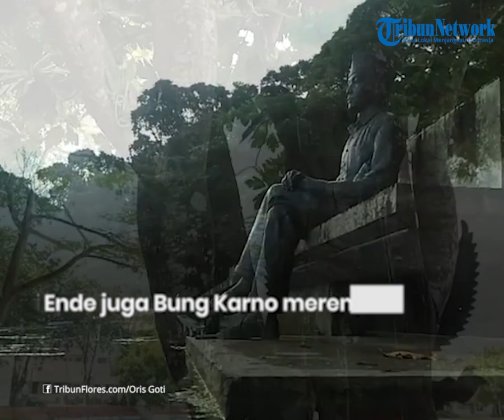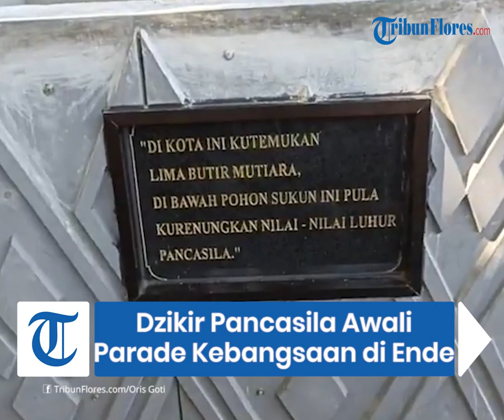Dzikir Pancasila di Pulau Ende Awali Parade Kebangsaan Napak Tilas Bung Karno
TRIBUNFLORES.COM, ENDE - Dzikir Pancasila di Kecamatan Pulau Ende, mengawali rangakaian Parade Kebangsaan Napak Tilas Bung Karno di Kabupaten Ende, Pulau Flores, Provinsi Nusa Tenggara Timur (NTT), Jumat 27 Mei 2022 malam.

Dzikir ini berlangsung di Aula serba guna, di desa Ndoriwui, sekitar pukul 20.00 Wita. Pantauan TRIBUNFLORE.COM, warga Pulau Ende tampak antusias mengikuti Dzikir. Hadir pula Wakil Bupati, Kabupaten Ende, Erikos Emanuel Rede atau Erik Rede.

Parade Kebangsaan ini akan dibagi dalam tiga bagian, yakni Parade Laut, dari Pulau Ende menuju Kota Ende, Parade Darat, dalam wilayah Kota Ende, menyusuri tempat - tempat bersejarah yang terkait dengan Bung Karno dan Parade Udara.

Puncak dari rangkaian kegiatan ini yakni Upacara Hari Lahir Pancasila, 1 Juni, yang akan digelar di Lapangan Pancasila, Kota Ende, dipimpin langsung oleh Presiden RI, Joko Widodo atau Jokowi.

Wakil Bupati Ende, Erik Rede dalam sambutannya, menegaskan masyarakat Kabupaten Ende patut berbangga bahwa Bung Karno, Sang Proklamator Kemerdekaan Indonesia, pernah tinggal di Ende (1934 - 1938).

Selama di Ende, kata Erik, Bung Karno dengan caranya sendiri, berjuang memproklamirkan  Kemerdekaan Republik Indonesia. Tidak hanya itu, di Ende juga Bung Karno merenung dan menemukan ilham Pancasila yang menjadi dasar negara.

Erik menguraikan, Pancasila sendiri, sejatinya telah dihidupi oleh masyarakat Kabupaten Ende. Oleh karena itu, kata Erik, semangat mengamalkan nilai - nilai Pancasila harus terus dipupuk dan dihidupi dari generasi ke generasi.

"Dengan kehadiran Bapa Presiden Jokowi pada 1 Juni memimpin upacara Hari Lahir Pancasila, dimana upacara Hari Lahir Pancasila terpusat di Ende, itu merupakan pengakuan bahwa Ende adalah Kota Pancasila, Kota Rahimnya Pancasila," tegas Erik.

Penulis : Oris Goti
Editor :